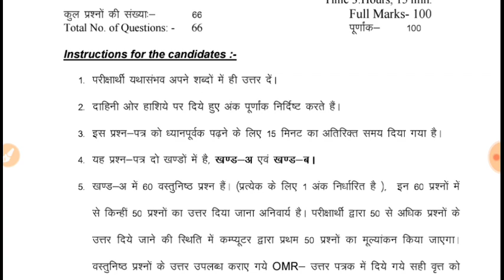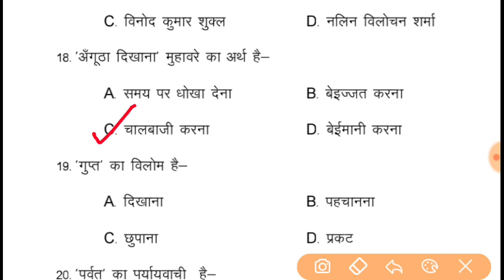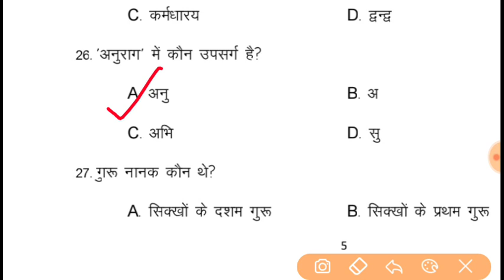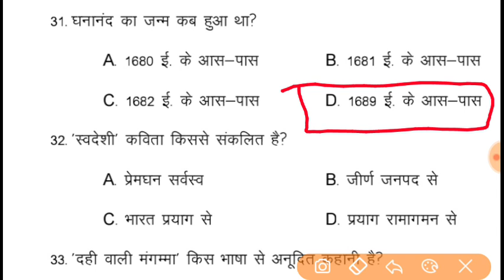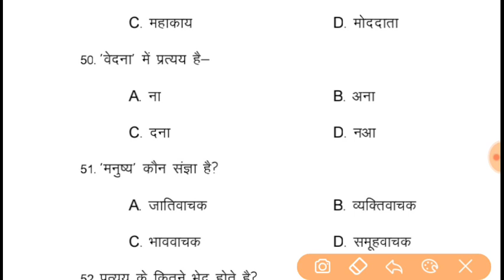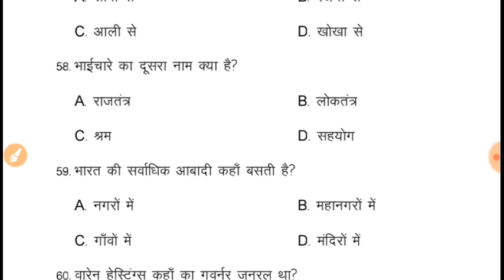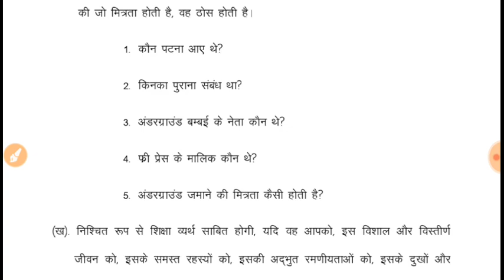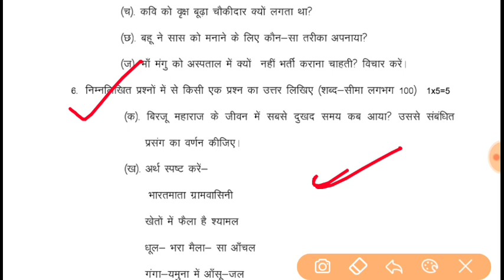10th hindi model pepar 2020|matric hindi model pepar | 10th v.v.i question for board exam 2020|aryan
Hello friendsही
आपलोग को Aryan_online_classesमें बहुत बहुत स्वागत है
आपलोगों को इस chennal पर 10th and 12th का पूरा objective and subjective questions देखने को मिलेगा
ओर खास बात यह है कि यहाँ पर chapter wise objective and subjective देखने को मिलगे
● आपलोगों को इसी तरह का वेदियो चाहिये तो Aryan online classes को सब्सक्राइब कर ले और notification bell को वही press कर दे ताकि आपलोग को समय पर वेदियो मिलते रहे

◆◆10th class hindi  Important  vedio 2020 linke (chapter wise )
bihar board 10th model paper 2018 pdf in hindi
bihar board 10th model set 2019
bihar board 10th model paper 2020 pdf
bihar board 10th model paper 2019
bihar board 10th model paper 2020 science
bihar board 10th model paper 2019 pdf in hindi download
bihar board 10th model set 2020
bihar board 10th model paper 2020 pdf in hindi
class 10 hindi model paper 2020 cbse
class 10 hindi model paper 2019 rbse
class 10 hindi model paper 2020
10th class hindi model paper 2020 ap
10th class hindi model paper 2020
10th class hindi model paper 2019 ap
10th hindi model paper 2020 up board
10th hindi model paper 2019 ssc
10th hindi model paper 2020
10th hindi model paper
10th hindi model paper 2020
10th class hindi model paper 2020
10th class hindi model paper 2020 ap
class 10th hindi sample paper 2020
bihar board 10th ka model paper
bihar board matric ka model paper
bihar board matric model paper
bihar board matric model paper 2020
10th model paper english
10th model paper maths
10th model paper hindi 2019 bihar board
10th model paper telugu
10th model paper 2020 in hindi
10th model paper 2019
10th model paper 2020 in tamil
10th model paper
10th model paper 2020
10th class hindi subject important questions 2020
class 10th hindi most important question
class 10th hindi grammar important questions
10th class hindi important jivan parichay
10th hindi important question
10th hindi important questions 2019
10th hindi important question 2020
10th hindi important question 2020 bseb
______________________________________ subjective.मैट्रिक क्वेश्चन, मैट्रिक क्वेश्चन 2020 , मैट्रिक क्वेश्चन आंसर  मैट्रिक क्वेश्चन पेपर  मैट्रिक का क्वेश्चन बिहार बोर्ड 2020 मेट्रिक मॉडल पेपर 2020 का मैट्रिक का क्वेश्चन 2020 का मॉडल पेपर मैट्रिक का क्वेश्चन 2020 का मॉडल पेपर 2020 का बोर्ड पेपर 2020 के मॉडल पेपर 2020 का क्वेश्चन बैंक 2020 का गेस पेपर बिहार बोर्ड एग्जामिनेशन 2020